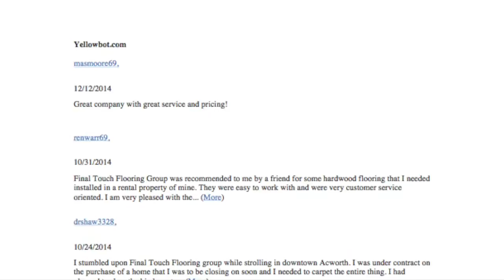FTFG REVIEWS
This video is about FTFG REVIEWS